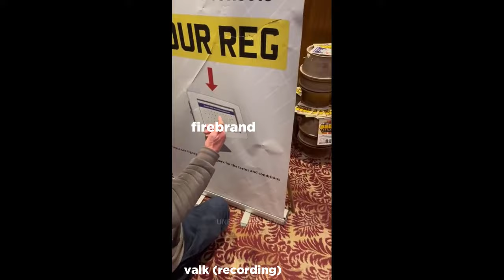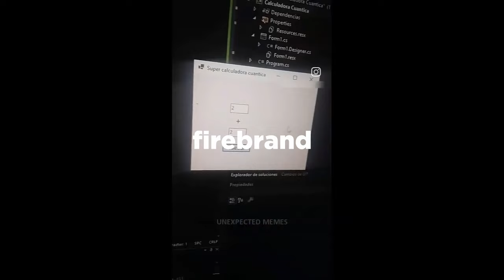phighting characters but its memes/vines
what

i drew the thumbnail lol